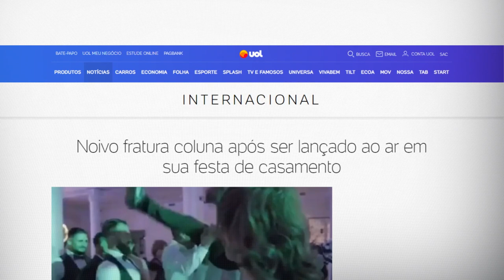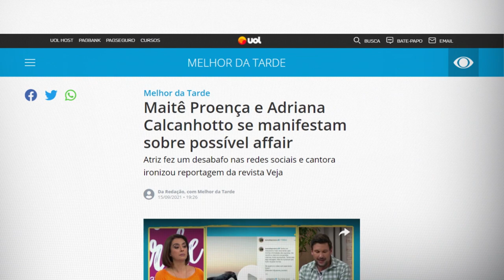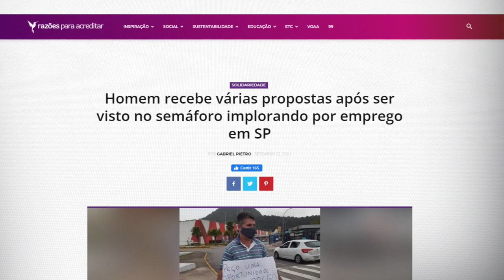NETO DESTACA AÇÕES SOLIDÁRIAS E COMENTA NOTÍCIAS DA SEMANA | TUDO MENOS BOLA #75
Fala, garotinho! Quarta-feira é dia de TudoMenosBola, onde comento as notícias da semana com o Cascão. Hoje, falo sobre o orgulho que sinto em fazer várias boas ações ao longo da minha vida. E vou continuar fazendo!